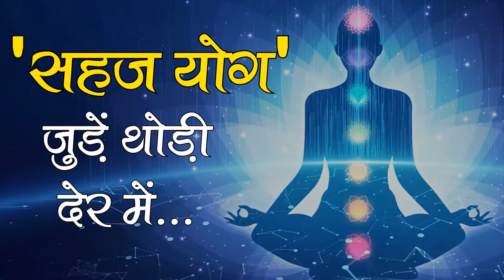सहजयोग से कैसे बदलें जीवन ? @speakingtree ft. IIHF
खुद से पहचान करने का एक तरीका है 'Sahaja Yoga', जिसकी खोज श्रीमाताजी निर्मला देवी ने की थी। इस योग के अंतर्गत आसान यानि 'सहज' मुद्रा में बैठकर ध्यान किया जाता है, जिसके जरिए परम शक्ति के साथ साक्षात्कार संभव हो पाता है।

NGO Immaculate Ideal Human Foundation is planning to release Mahalakshmi Path - The Evolution movie very soon ...